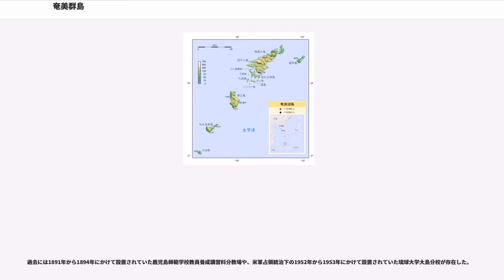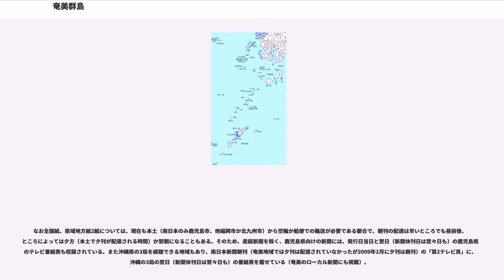奄美群島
奄美群島（あまみぐんとう）は、南西諸島の内薩南諸島南部にある島嶼群である。鹿児島県奄美市および大島郡の区域をいう。「奄美群島」が正式名称となっているが、未統一だったころの奄美諸島（あまみしょとう）が用いられることもある。長さ約200km、面積約1250km、人口約12万人。全域が亜熱帯気候に属し、固有種を含めて、珍しい生き物も多数生息する。

初めて文献上に現れたのは『日本書紀』で、斉明天皇3年（657年）条に「海見嶋」とある。682年に「阿麻弥人」、714年には『続日本紀』に「奄美」との表記がある。

名称の由来については、今なお不明な点が多い。伝承では琉球王国の創世神話に登場する「アマミキヨ」（アマミコ、阿麻弥姑）神に由来するとされる。ただし琉球王国の神話や「アマミキヨ」の起源は文献上10世紀から13世紀の間までしか遡れず、7世紀には日本列島の中央政権にその名称と存在が知られていたこととは時間的な開きが生じている。また「アマミキヨ」の名称使用自体が沖縄本島周辺に限られており、奄美群島では「テルクミ」の名称で伝わっている（沖縄本島に隣接する与論島では「アマミキヨ」）。加計呂麻島ノロの伝承ではアマミキヨが湯湾岳に神降りしたとされて居る。これらの事を含めて「アマミキヨ」とは奄美そのものを指し、琉球王国の成立には奄美勢力の南下、または奄美を経由した本土勢力が深く関わっていたのではないかと指摘する研究者もいる。「アマミキヨ」降臨の地とされる「アマンデー」（奄美嶽、海見嶽）もその立地条件や奄美群島北部には希少な御嶽的存在であり、それらが琉球王国の聖地とされる「斎場御嶽」と酷似しているため琉球領時代に持ち込まれた伝承とも言われている。

長らく「奄美諸島」、「奄美群島」と2通りの呼称があり、国土地理院は前者を、法令や海上保安庁海洋情報部は後者を用いてきたが、2010年2月15日に国土地理院と海上保安庁海洋情報部によって構成される地名等の統一に関する連絡協議会は「奄美群島」を決定地名に採用した。

なお、海上保安庁作成の水路図誌においては、徳之島の西方65キロメートルに位置する硫黄鳥島（沖縄県島尻郡久米島町）は、奄美群島に分類されている（国土地理院では奄美群島に含めない）。

奄美群島の文化は鹿児島県の大隅諸島以北に比べると、沖縄県に近く同じ琉球文化圏にも属している。奄美大島から与論島に、南下するに従って琉球文化の色彩が濃くなっていく。ただし、奄美群島に伝わる風習の中には、沖縄県とも本土とも異なる奄美独自のものや沖縄県より本土に近いものも少なからずあり、方言にも昔の大和言葉の発音などが残っている。

方言は琉球語（琉球方言）のうち、奄美方言と沖永良部与論沖縄北部諸方言の一部が話されている。奄美方言は喜界島方言・奄美大島北部方言・奄美大島南部方言・徳之島方言、沖永良部与論沖縄北部諸方言は沖永良部島方言・与論島方言とに分類される。言語学的な分類とは別に、奄美群島では統一的に奄美方言と表現することがある。日本語の新方言については全体として標準語をベースにしつつ鹿児島県所属としての薩隅方言の影響、さらに関西弁の影響も見られ、沖縄県の新方言（ウチナーヤマトグチ）とは違うものになっている。また奄美群島の場合、島嶼ごとに新方言が発達する傾向にある（ただし相互の影響はある）。

三味線とチヂンを使って歌われるシマ唄、八月踊りなどの伝統行事に伴う踊り、稲作を中心とした年間サイクルで行われる伝統行事（夏正月のアラセツ、シバサシ、ドンガなど）は琉球とも薩摩とも異なる文化である。

奄美群島の食文化・奄美料理は、歴史的経緯から沖縄料理・薩摩料理との共通点が多い。名物料理としては鶏飯、油ぞうめん、蘇鉄味噌を使った地豆味噌などがあり、奄美黒糖焼酎、みき、がじゃ豆などが名産品として知られる。

大学、短期大学といった高等教育機関は、存在しない。

奄美大島では2004年度より鹿児島大学法文学部の大学院がサテライト教室を、奄美市中央公民館金久地区分館3階にて開講している。鹿児島大学大学院より教授が派遣され、集中講義形式（一部はインターネットによる中継画像）で授業が行われている。事務員を1名同館3階事務室に常駐させている。詳細は、奄美市役所で聞ける。大学卒であれば科目等履修生になることができ、鹿児島大学の大学院の単位を取得できる。また徳之島でも2007年度から開講され、徳之島町亀津の生涯学習センターにて授業が行われている。こちらは初年度は奄美大島からのインターネットの中継画像...